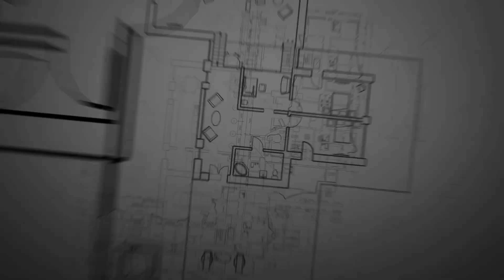DJ hamidu dankogi (Al-hamdulillahi) Nupe latest music video